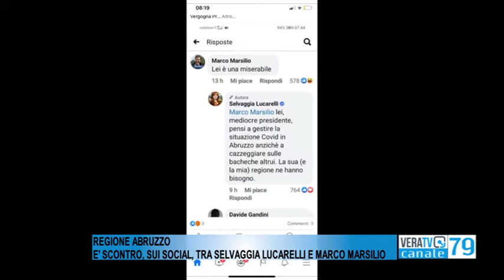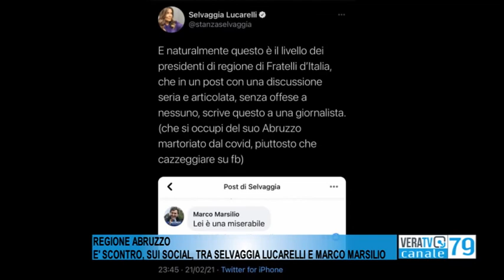Regione Abruzzo - Selvaggia Lucarelli e Marco Marsilio, è scontro sui social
Botta e risposta tra i due su Facebook